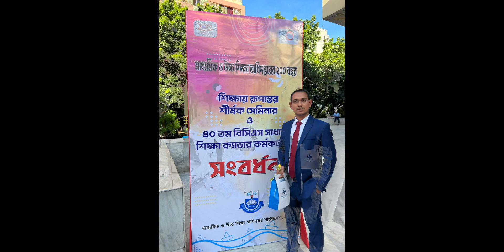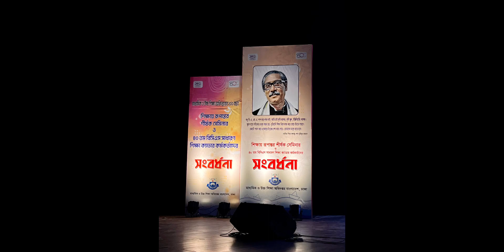40th BCS reception🌸॥৪০তম বিসিএস সংবর্ধনা ॥ ministry of education ॥ BD🇧🇩